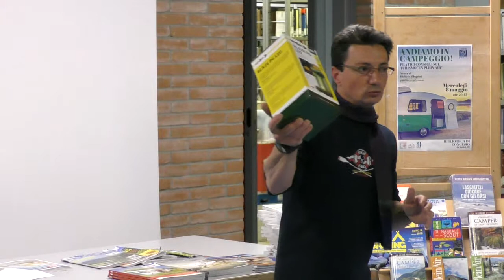Andiamo in campeggio 03